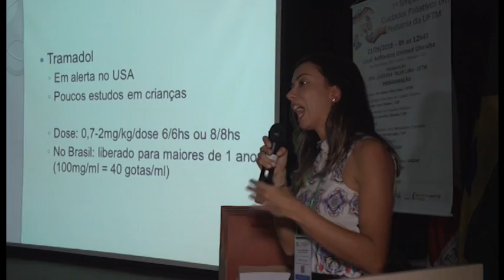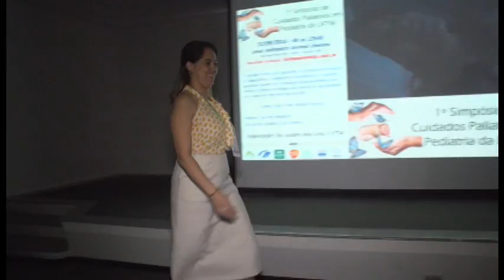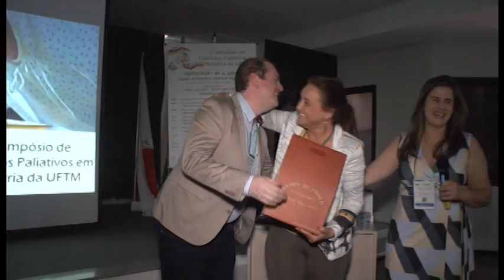22/09/2018 - 1º Simpósio de Cuidados Paliativos em Pediatria da UFTM / Parte 8-8